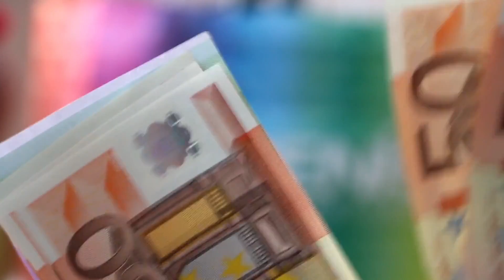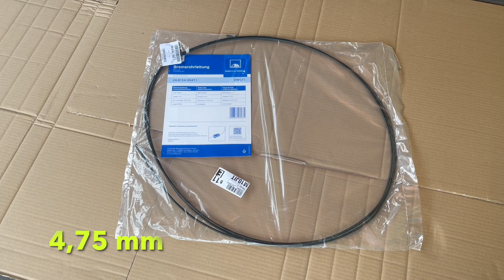Bremsleitungen bördeln und biegen.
So werden Bremsleitungen gebördelt und gebogen. Schritt für Schritt Dokumentation.
Projektfahrzeug Mercedes W124 / S124 300TD
Schrauber Jack

▬▬▬▬▬▬▬▬▬▬▬▬▬▬▬▬▬ Produkte ▬▬▬▬▬▬▬▬▬▬
Biegezange 6-8-10mm
Biegezange 3-4.75-6 mm
Verschraubung M10 x 1 für Bremsleitung 4,75 mm
Bremsleitung 4,75 mm

Für dich verändert sich der Preis nicht, du unterstützts aber dadurch meinen Kanal.